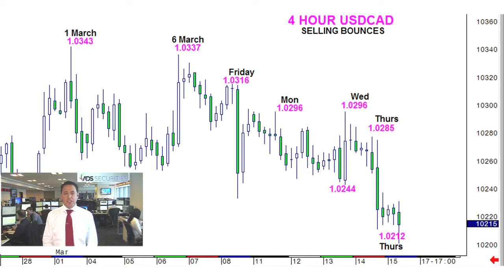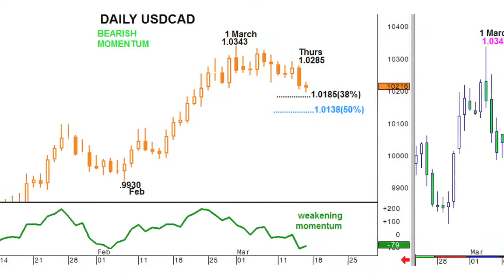ADSS FX DAILY MARKET UPDATE EN 15-03-13